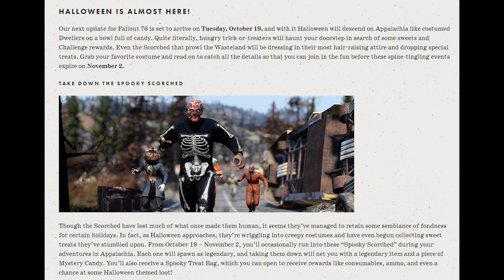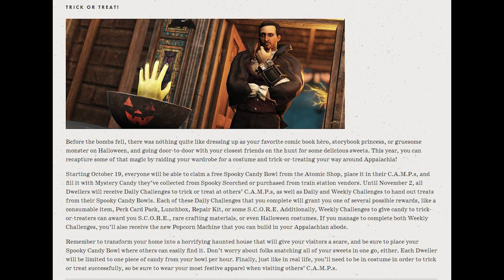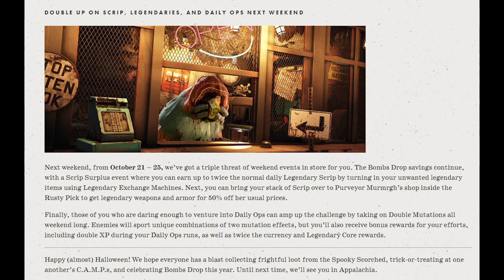Fallout 76 ITV NEWS !!!! PREVIEW Halloween Event !!!!